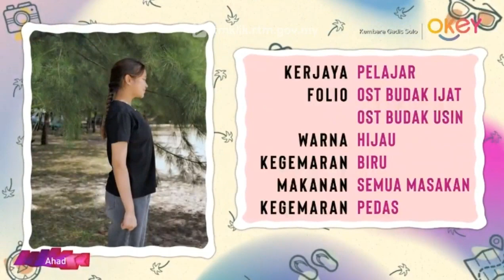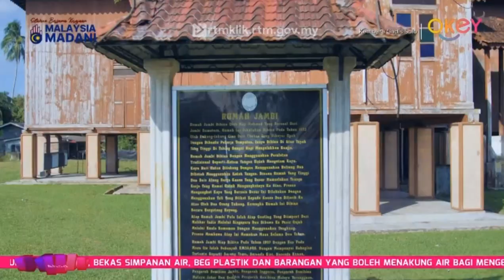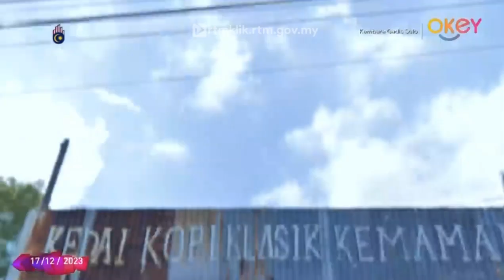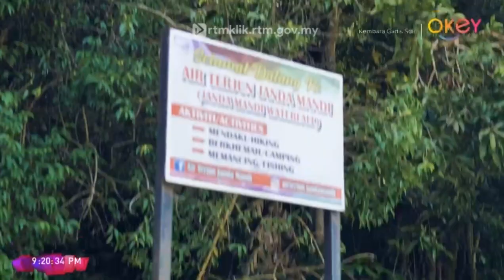Kembara Gadis Solo - Nelysa Khadija